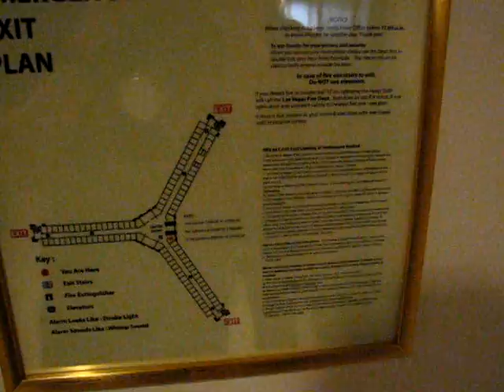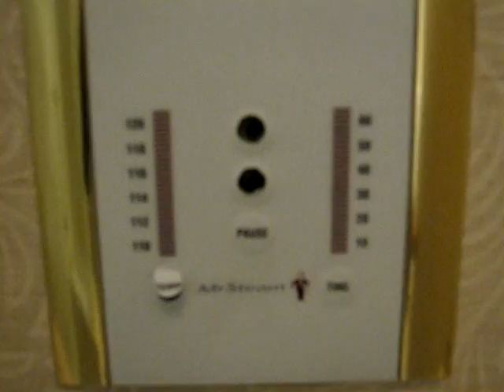Monte carlo spa suite walkthrough Las Vegas Highest floor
Monte carlo spa suite walkthrough in Las Vegas. This is on the 31st floor with the strip view. This room had a steem shower, bar, and spa tub.